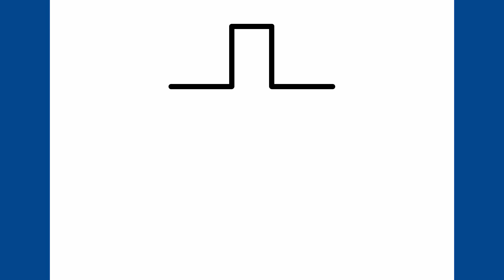Comment dessiner une croix facile | Dessins de Pâques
Dessin de Pâques à dessiner

Apprendre à dessiner une croix étape par étape.

Prenez votre papier, votre crayon et amusez-vous à dessiner avec moi!